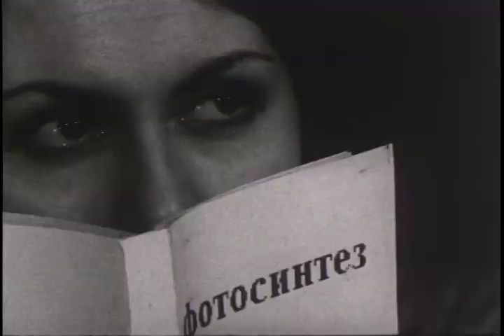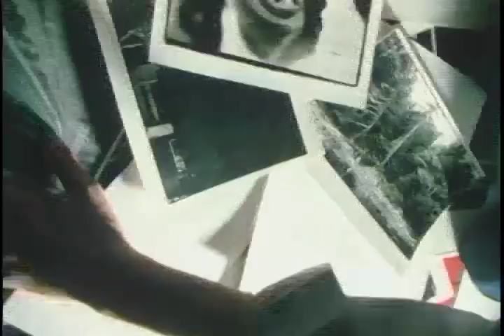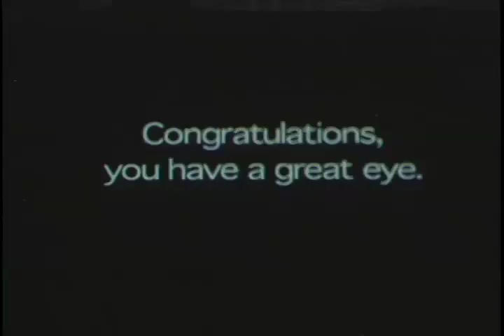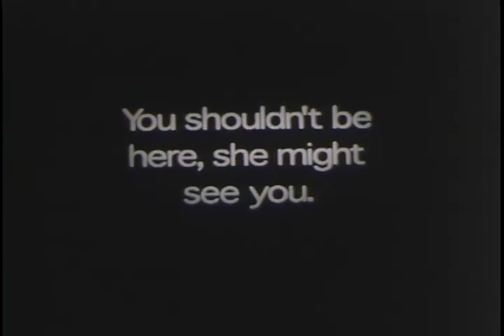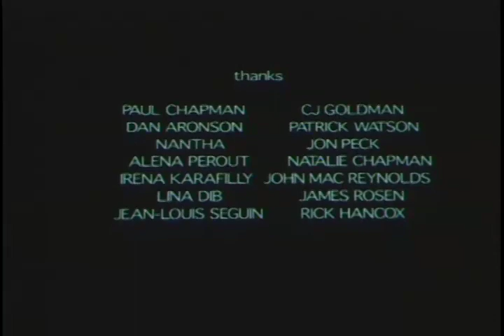Photosynthetic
Liam Chapman
Geneva Guerin
Ranya Karafilly
Sonya Reynolds

Tim Fletcher
Kealia Curtis
Robin Rae
Bonnie Blevins
Felix Dyotte
Dave Hamlin

Patrick Watson
Morgan Moore (score)